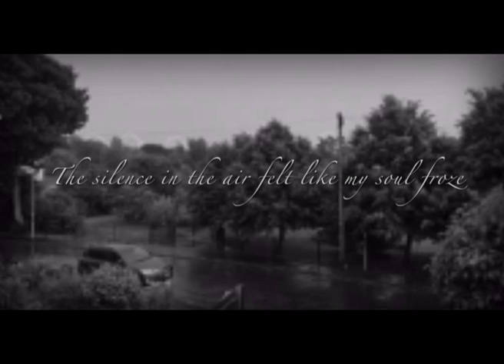DJ Snake Middle ft Bipolar Sunshine Music Video